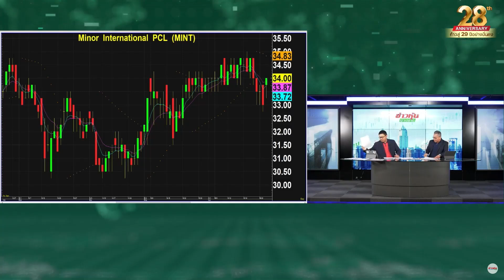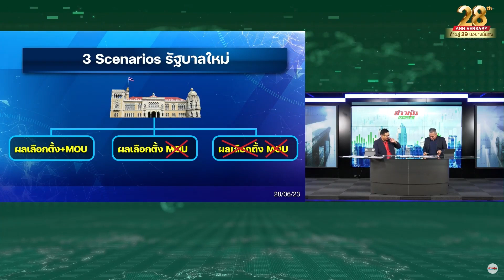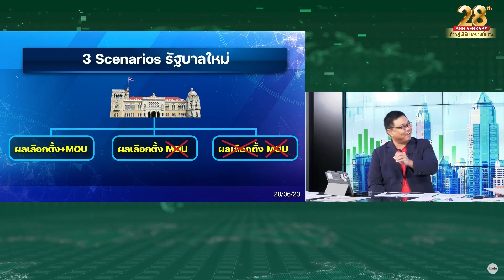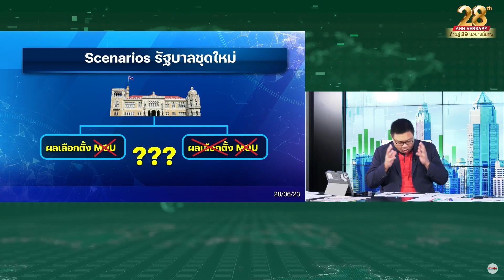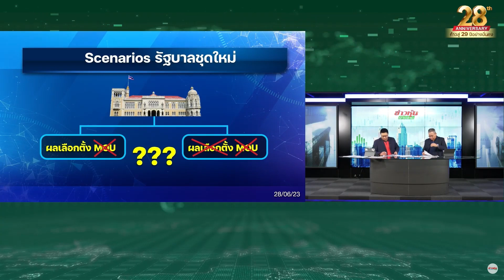Scenario “รัฐบาลครึ่งบกครึ่งน้ำ” กับผลกระทบตลาดหุ้นไทย